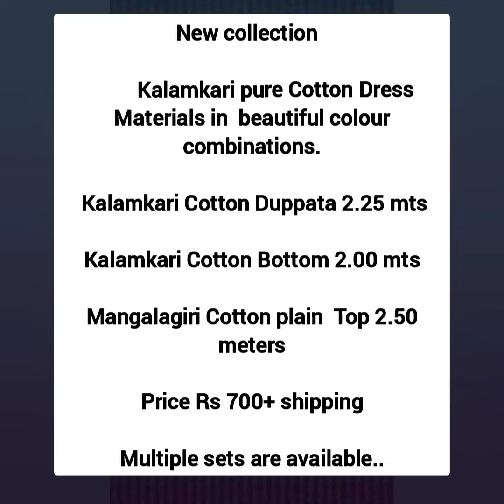Kalamkari pure Cotton Dress Materials in beautiful colour combinations | Kalamkari Cotton Duppata